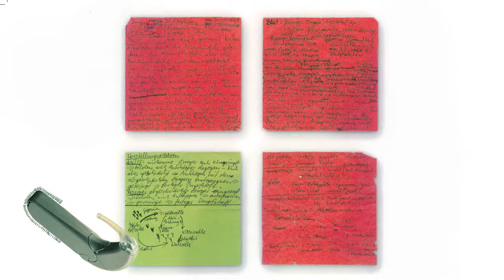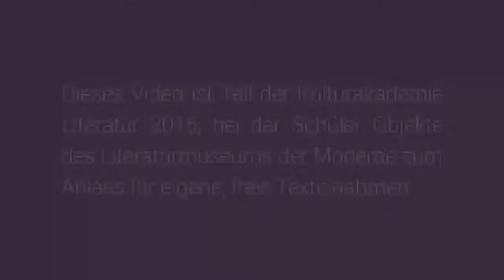DieSeele Literaturgeschichte hören: Judith Schalanskys Spickzettel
"Literaturgeschichte hören" kann man mit diesen kleinen Clips über Exponate aus der Dauerausstellung im Literaturmuseum der Moderne.

Filme: Johannes Kempf, Sandra Potsch, Thomas H. Schmidt, Christoph Willmitzer u.a. Hier entstanden im Rahmen der Kulturakademie Literatur der Stiftung Kinderland.